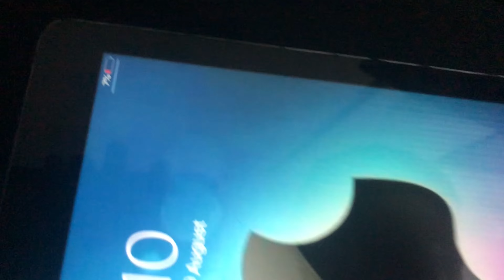Mera iPad Kharab Ho Gaya - iPad Problems & Solutions | [Arsh vlog's]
Mera ipad kharab ho gaya

The video description provides more context about your video and can help with search rankings. Write a detailed description that accurately describes your video's content. Include relevant keywords and any important information viewers might want to know. You can also add links to related content, social media, or your website. For example:

"Is your iPad acting up? In this video, we'll walk you through common iPad issues and troubleshooting steps. Whether it's a frozen screen, unresponsive apps, or battery problems, we've got you covered. Make sure to follow our step-by-step guide to get your iPad back in shape.

iPad troubleshooting
iPad issues
iPad repair
iPad troubleshooting tips
iPad frozen screen
iPad battery problems
iPad tech tips
Technology tutorials